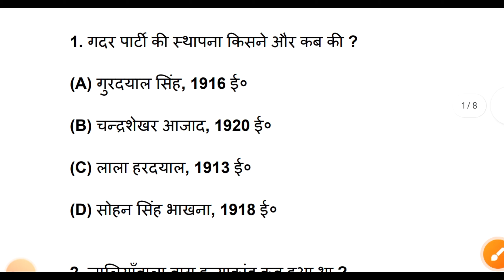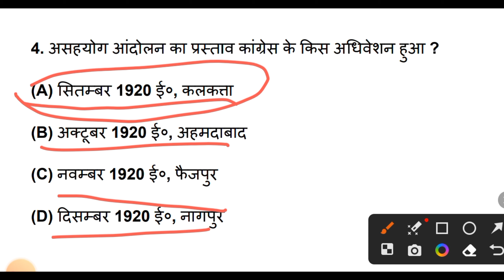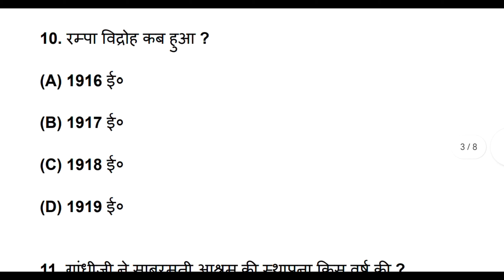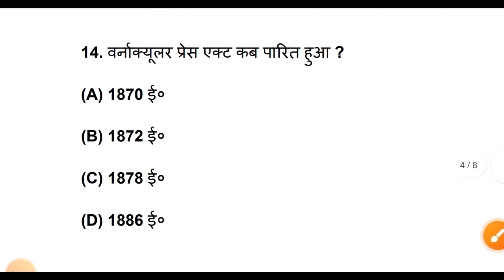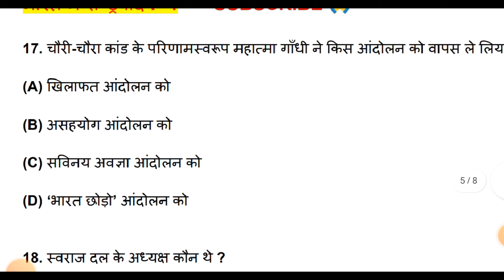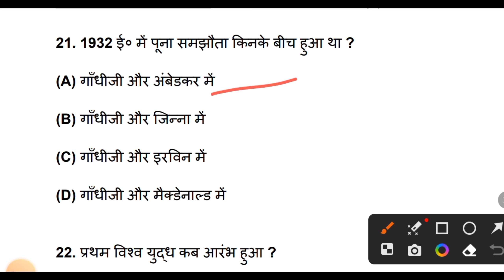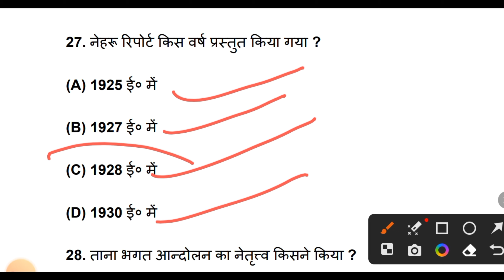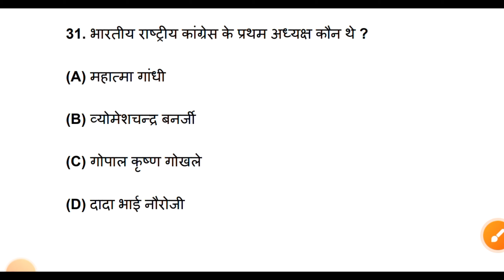भारत में राष्ट्रवाद का OBJECTIVE QUESTIONS | Class 10th HISTORY VVI MCQs | Seibei Classes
भारत में राष्ट्रवाद का OBJECTIVE QUESTIONS | Class 10th HISTORY VVI MCQs | Seibei Classes | seebe Class | sebe classes | sebee Class

Your Question

1. class 10th history chapter 4 Objective question
2. class 10 history chapter 3 ka Objective question ncert
3. bharat me rashtravad class 10 in hindi 2025 Bihar Board
4. bharat me rashtravad class 10 in hindi question answer
5. Sst History VVI OBJECTIVES QUESTIONS in Hindi bihar board
6. Social science Objective
7. 10th history MCQs Seibei Classes
8. Itihas ka ka Objective
9. Samajik vigyan ka Objective question
10. bharat me rashtravad class 10 in hindi mcq